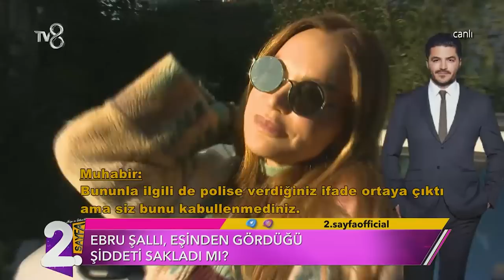Burak Deniz ve Büşra Develi Yeniden Aşk Mı Yaşıyor? | Müge ve Gülşen'le 2. Sayfa 286. Bölüm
Burak Deniz ve Büşra Develi aşkı yeniden mi aşk yaşıyor?